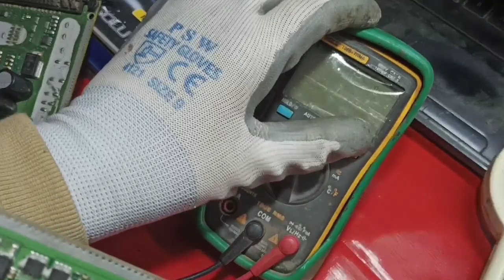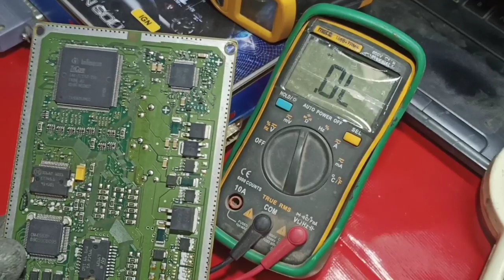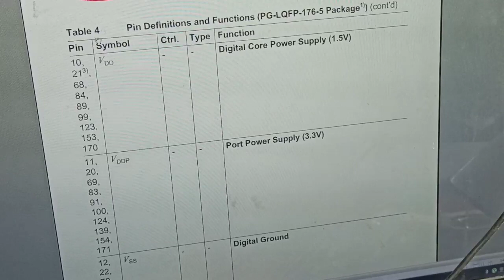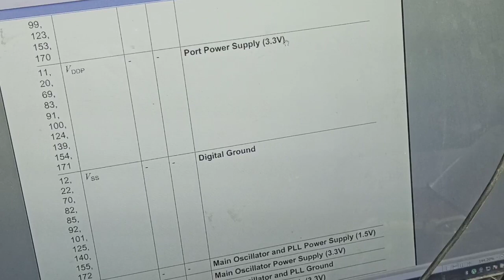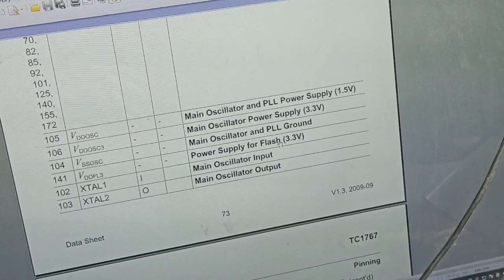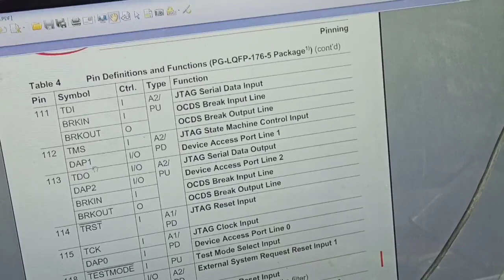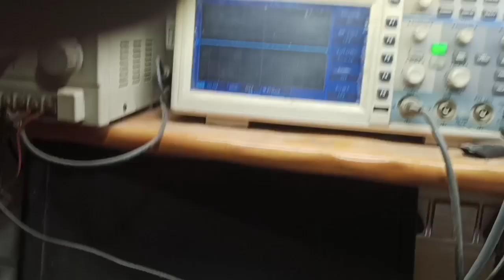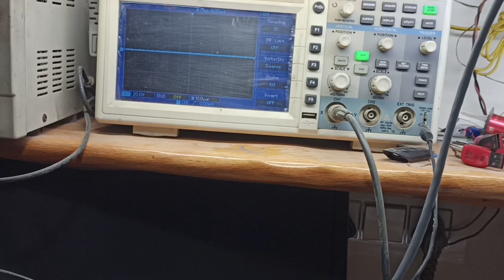ECM CPU OK OR FAULTY. ECM CPU COMPLETE WORKING. ECM CPU PROBLEM.ECM /ECU TRAINING. ECM EXPERT PART 8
HOW TO SOLVE ECM CPU  PROBLEM.
HOW TO CHECK ECM CPU OK OR FAULTY.
ECM CPU TYPES.
WHAT IS ECM CPU REQURMENTS.
 WHAT IS TRICORE  CPU.
WHAT DIFRENCE BETBEEN   OLD CPU AND LATEST CPU.